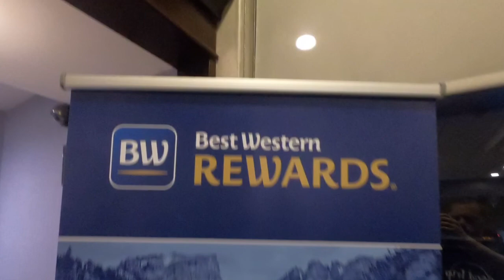Chiques Youth Trip Day 1